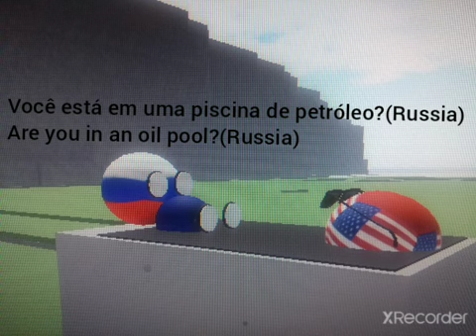Countryballs 3D: A compra do Alasca/The purchase of Alaska